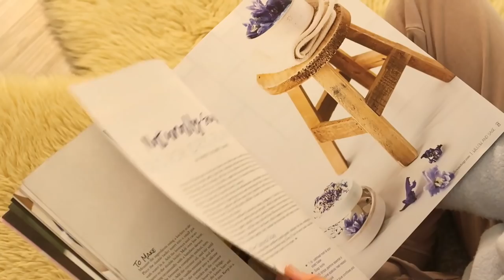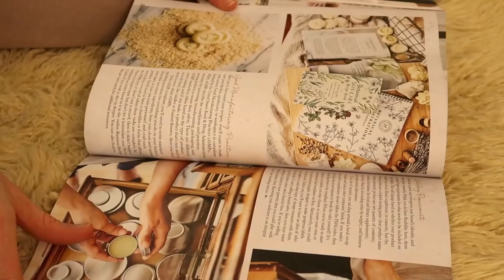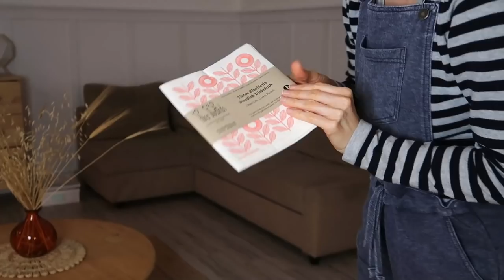WHOLE HOUSE CLEAN WITH ME 2021 /all day clean with me /Scandish Home homemaking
In the today's video I'm gonna share with you how I clean my home with all natural home made cleaners. I'm sharing what I cleaned all day and I hope it can inspire you to use home made cleaners.

SHADOW PUPPETS
TOILET BOWL CLEANER STONE
FLAT BRUSH ( similar to mine)
GRINDER FOR DRIED VEGGIES
BLUE GLASS BOTTLE FOR CLEANER

STORE FRONT AMAZON

SMOOTHIE RECIPE
🍒Smoothie

loose mixed green (fill the mixer until the top lose) baby green mix from Costco
about 6 or 7 banana
1 tbsp. hemp seed
2 glass of water
1 glass of coconut water
2 tbsp. collagen (optional)

1 and a half cup water
1/2 tsp dish soap
10 drops of jasmine or lemon oil
For fall vibes change the essential oils to :
3 drops of cinnamon leaf essential oil
3 drops of pumpkin spice essential oil
3 honey apple essential oil

🌿GLASS CLEANER

50% water + 50% vinegar
or
50% water + 50% rubbing alcohol

Fermented veggies you can use any vegetables the more kind is the better but you have to use cabbage.
Thin slices carrots , reddish, cauliflower, cabbage
Thick slices cucumber, zucchini, pepper
spices : garlic, mustard seeds, bay leaf, black pepper, salt
Ferment it at least 4 hours or overnight. Put them into jars very tightly and cover it with the juice that comes out of the mix, Keep it in the fridge up to 6 months.

Marble breakfast cake

6 eggs (7 if you have smaller eggs)
1/2 cup almond milk (or whatever type of milk you have)
1tbsp vanilla flavor
1/4 cup maple syrup
2tbsp ghee
3/4 cup almond flour
3/4 cup gluten free (Namaste brand) flour
1 tsp baking soda
First bit up the eggs until it's foamy (kitchen aid does it very nicely) then add all the rest of the ingrediencies.

Grease the glass dish and pour into mixture. Mix 1/2 cup of maple syrup with 2 and a half tbsps. cacao powder  and pour that chocolate mixture over the cake mix.
Bake it for 35- 40 minutes on 350 Fahrenheit